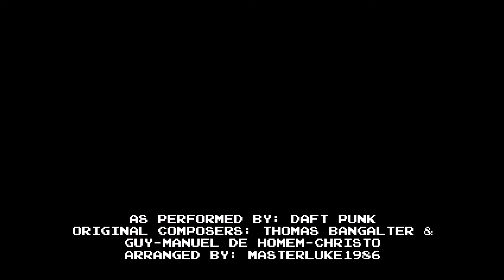One More Time 8 Bit Remix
3rd time's the charm. Here's the full version. That's ok, I love space anyway.